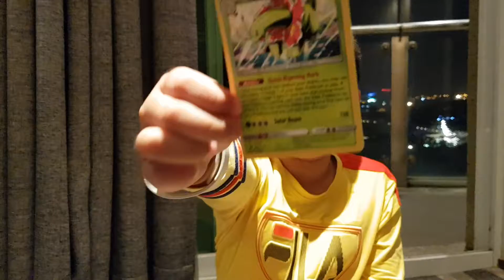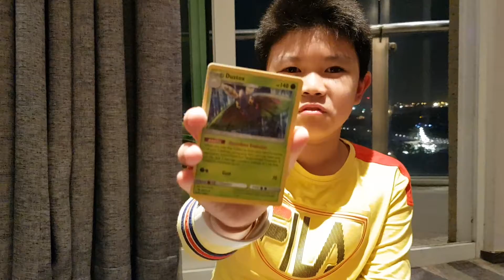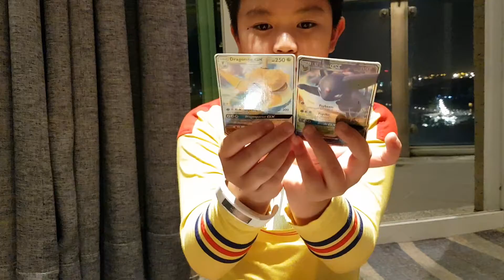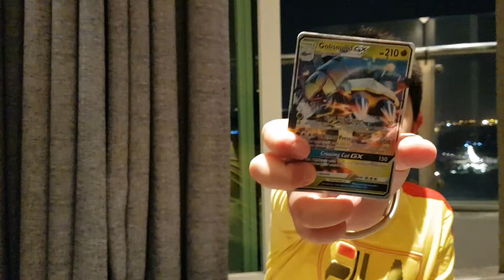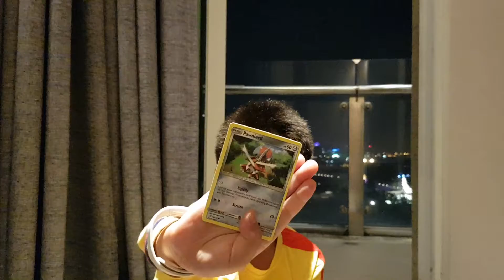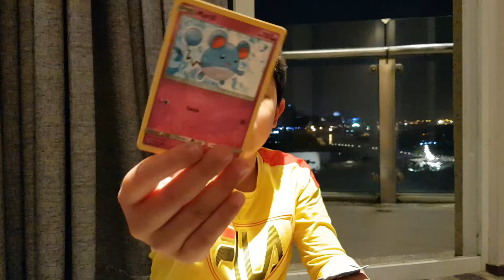Opening (fake) pokemon cards dari pasar malam